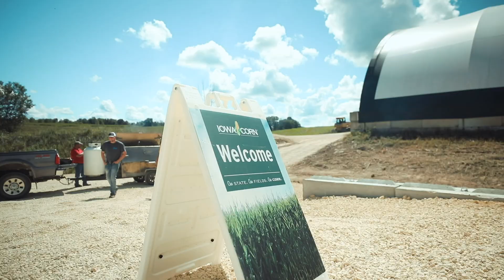ICGA Urban + Rural Partnership Field Day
Learn about the City of Dubuque's efforts to work with upstream farmers to improve water quality.